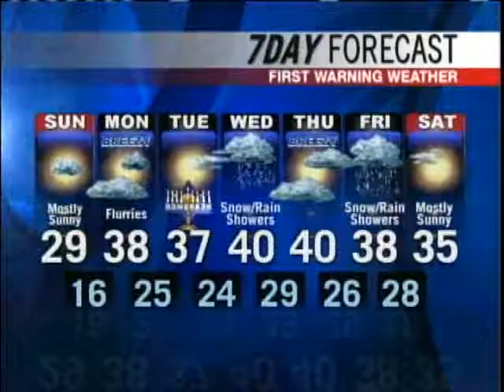Meteorologist Paul Janus' Forecast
News 8 meteorologist Paul Janus has your Sunday forecast.